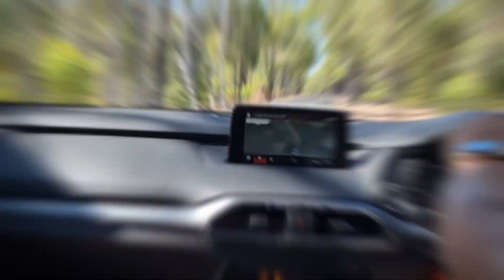Logue Brook Dam Trailer | Western Australia